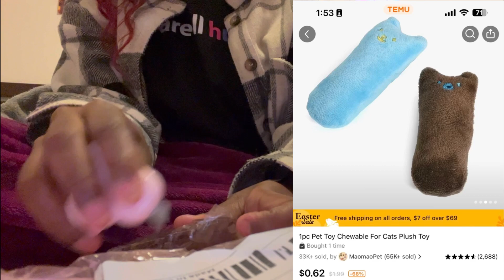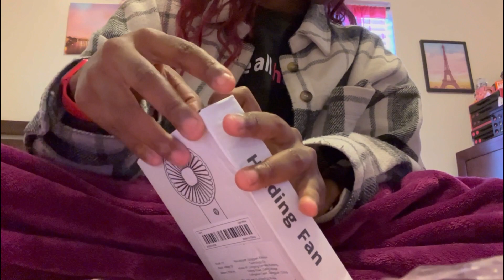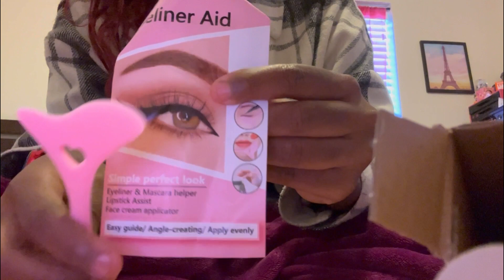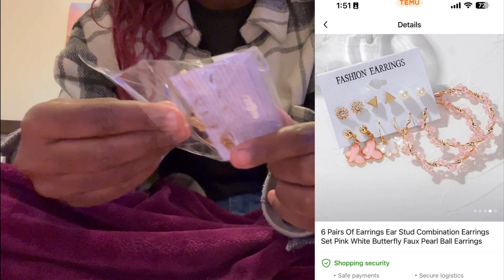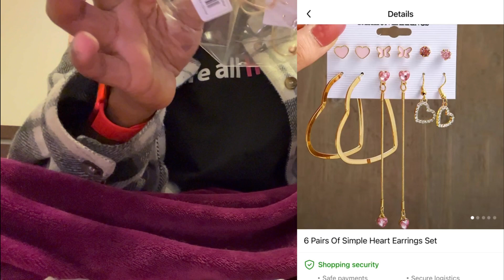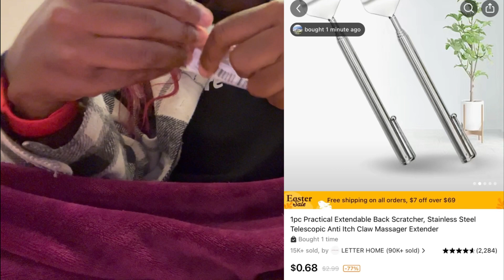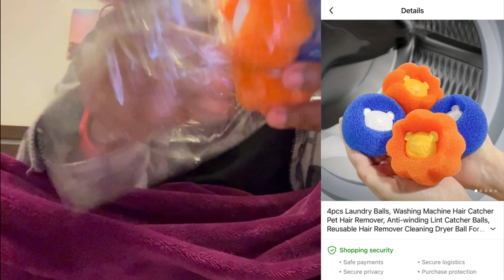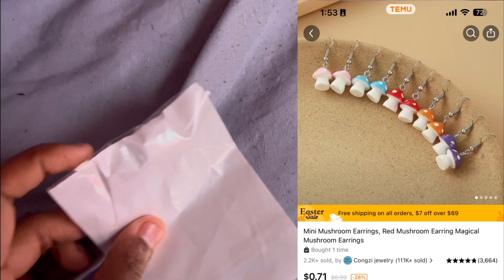Temu Unboxing 2 (ASMR Version)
I open more packages from Temu except I don’t talk.

Musician: Jeff Kaale

Musician: Jeff Kaale

Musician: Jeff Kaale

Musician: @iksonmusic

Musician: @iksonmusic